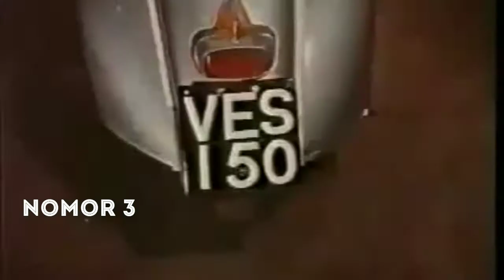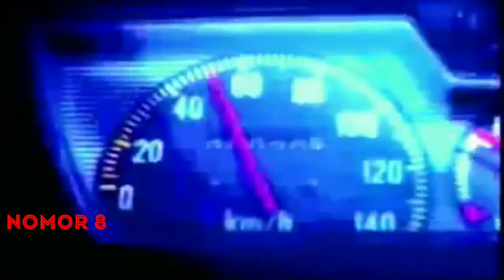9 Iklan motor tahun 90 an